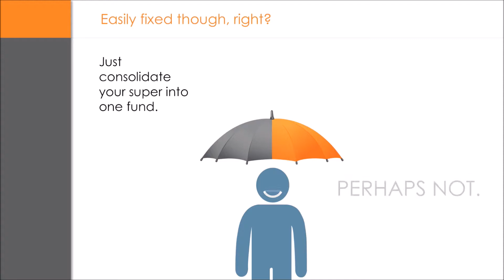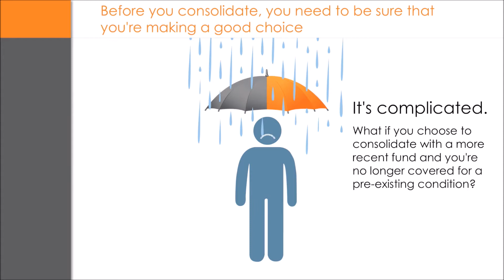Insurance Insights - Duplicating Insurances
Are you duplicating your insurances, have you got too much cover?  Besides the additional costs of maintaining multiple policies, is simply cancelling a policy the way to go... perhaps not.  Find out more.